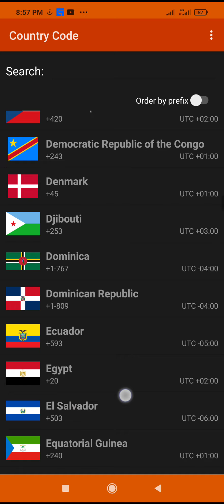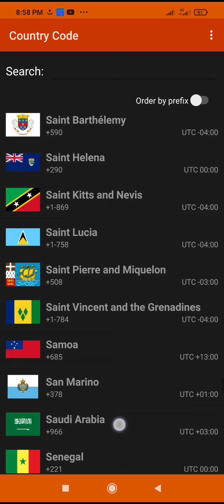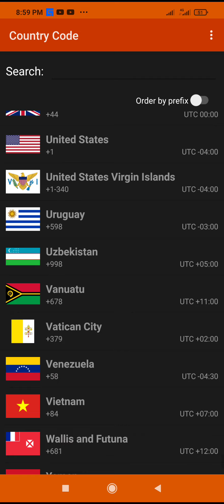world country code number.mobile code no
wall country mobile code no
samast to Dekh Kar mobile code number 1 Punjabi
সমস্ত দেশের মোবাইল কোড নাম্বার এখানে পেয়ে যাবেন
mobile code no

How to connect YouTube with Facebook.ইউটিউব এর সঙ্গে কিভাবে ফেসবুকে যুক্ত করবেন।

আমাদের এই চ্যানেলের ভিতরে ইউটিউব ফেসবুক এবং মোবাইলের যাবতীয় সেটিং সম্পর্কে জানতে পারবেন।

কিভাবে ফেসবুক লিংক বের করে শেয়ার করব।Facebook link copycopy2022#facebook

কিভাবে ফেসবুক লিংক বের করে শেয়ার করব।Facebook link copy
new Facebook link share
new Facebook link share 2022
new Facebook

আমার নিজস্ব একটি তৈরি করা অ্যাপস প্লে কলিং অর্থাৎ এই অ্যাপসের মাধ্যমে ইমো ফেসবুক মেসেঞ্জার সমস্ত সুবিধা পেয়ে যাবেন আমার এই অ্যাপসটি
আপনারা ডাউনলোড করতে পারবেন এই লিংকের মাধ্যমে। Let's switch to pally calling

new brick maker . মেশিনের মাধ্যমে বালু সিমেন্ট দিয়ে ইট তৈরির কারখানা।facebook